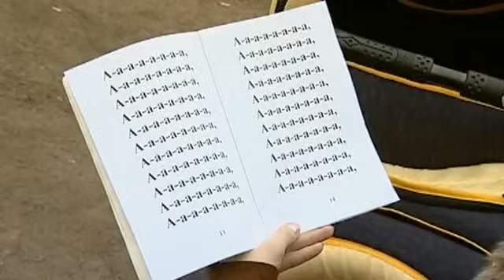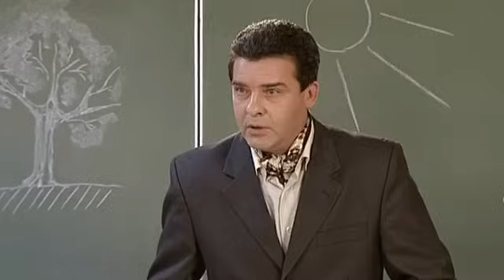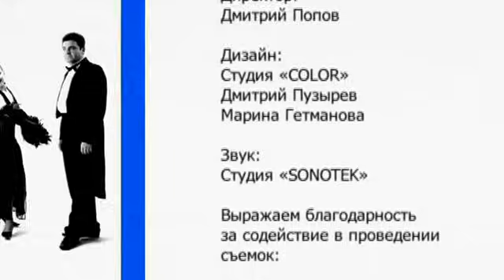6 кадров - Выпуск 92